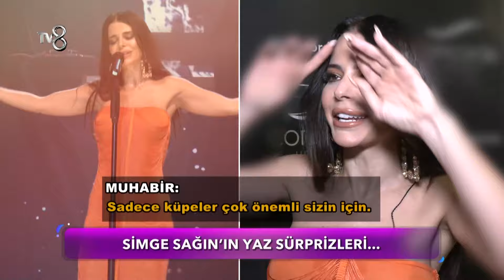Simge Sağın'dan Icardi İtirafı | Gazete Magazin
Simge Sağın Icardi hakkında konuştu. "Bana Çok İyi Geldi Minnettarım"

10 yıldır sosyal medyada süren macerası ile Gazete Magazin bundan sonra haftasonu TV8'de Ezgi Avcı'nın sunumuyla ekranlarda da olacak.